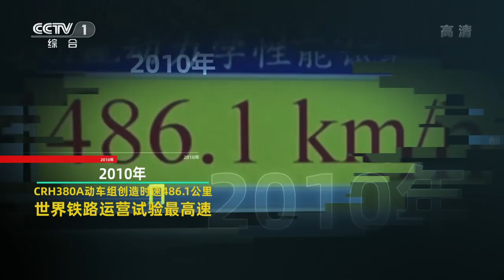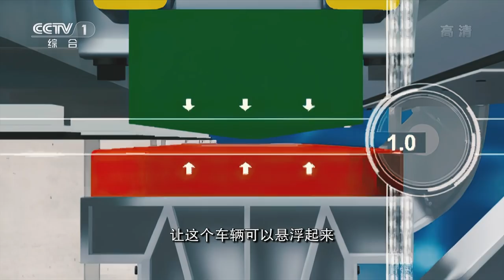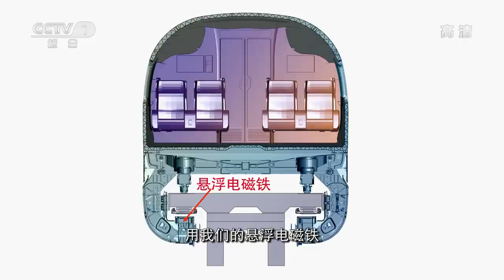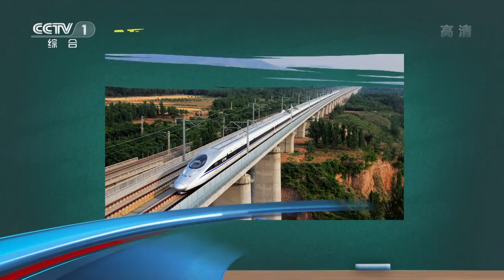指令《开讲啦》中国工程界女杰：揭秘时速600公里的高速磁浮列车 [演讲者：梁建英] 20210130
本期节目主要内容： 本期《开讲啦》邀请到的嘉宾是高速列车系统集成国家工程实验室主任、中车青岛四方机车车辆股份有限公司副总经理、总工程师梁建英，2018年春节前，她在《开讲啦》的讲台上带给大家很多关于高铁背后震撼的故事，本期节目她将带大家领略高速磁浮的厉害之处。